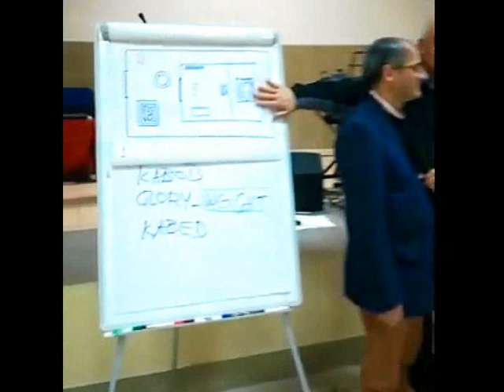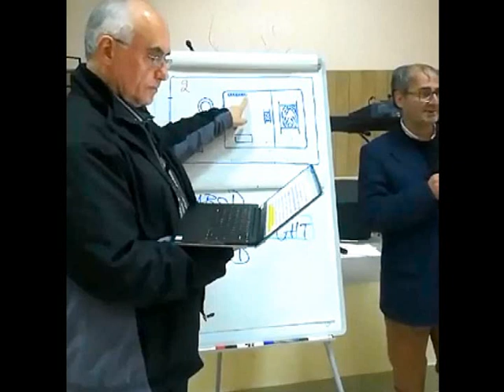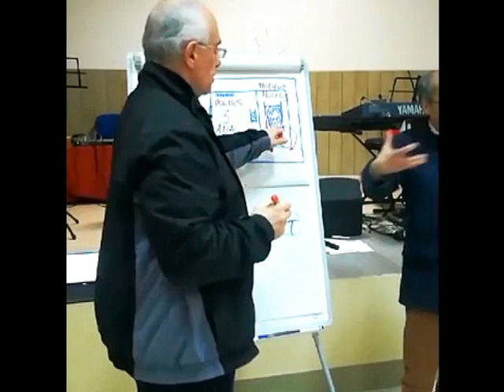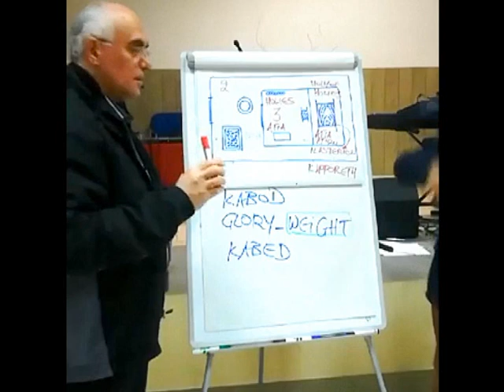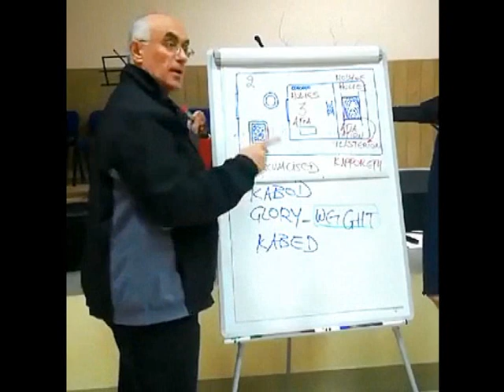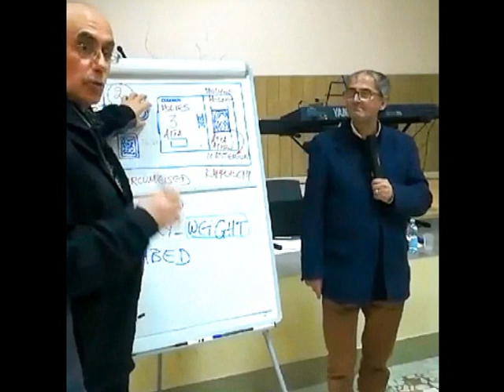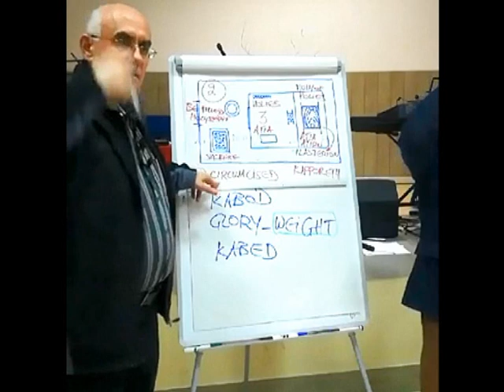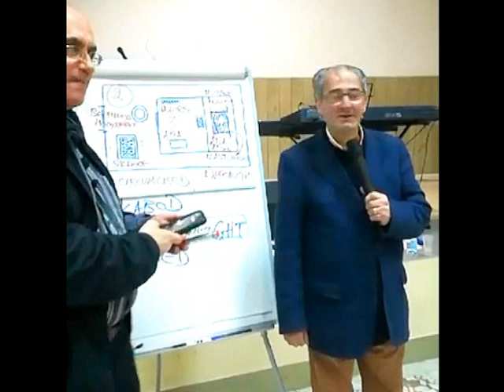2020 01 07 1 The earthly copy of the heavenly Tabernacle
A Life of Prayer School - session 9 of 10
Day 5 session 1 - with George E Markakis at the Spirit & Life Church in Napoli, Italy, hosted by Pastor Giovanni Perrella, 3 to 8 Jan 2020.
The purpose of these meetings is in the broad context of God's people growing up and maturing in the Life of Prayer in Christ. Teaching of this session:
The design of the Tabernacle that God gave to Moses to build in the desert, was an earthly copy/shadow of a better Tabernacle that is in Heaven that is not made by hands.
Through the earthly Tabernacle the Lord reveals to us what the heavenly Tabernacle is, where Jesus has entered as High Priest.
The design of the earthly Tabernacle serves as a model that can guide us in our Life of Prayer in Christ, as we are called to navigate through "gates" and "courts" in the invisible dimension of the heavenly places, in the Spirit.